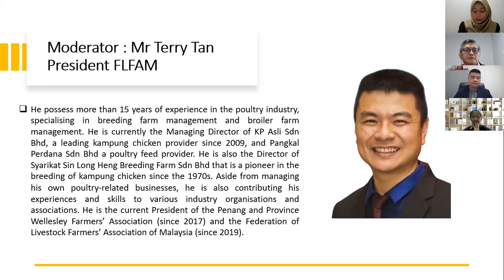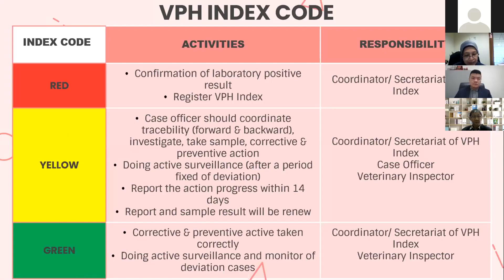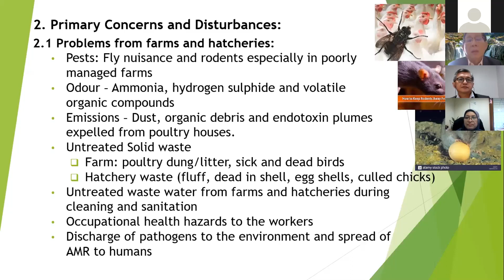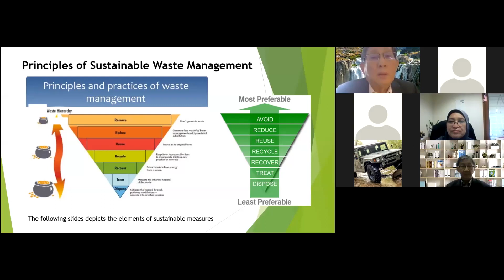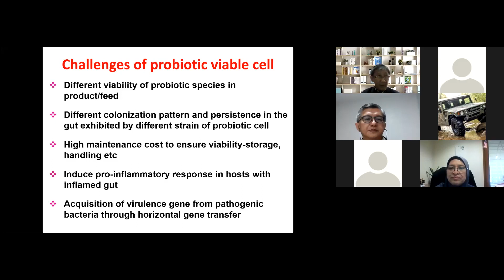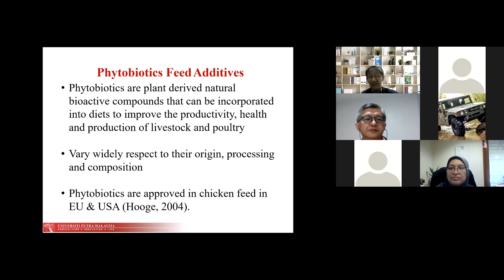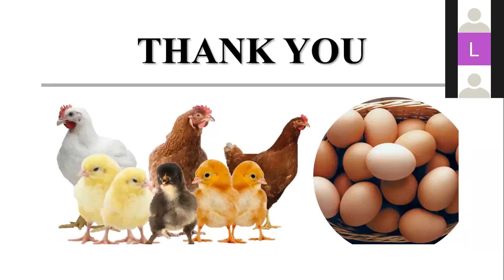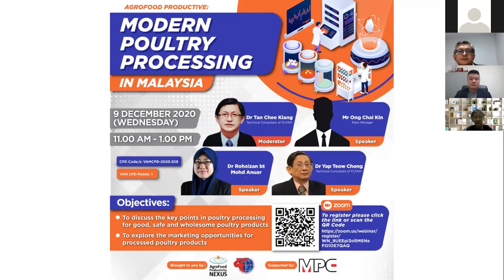Agrofood Productive: Public Health Concerns in Poultry Production.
A webinar co-organized by Agro-Food Productivity Nexus (AFPN) together with the Federation of Livestock Farmers Association of Malaysia (FLFAM) on 5 December 2020 (Saturday) via Zoom Webinar.

The Objectives:
• To discuss the public health concerns especially on food safety, antimicrobial resistance, and environmental problems
• To discuss the intervention measures for risk mitigation on the public health issues

This session was moderated by the President of FLFAM, Mr. Terry Tan, and together with his panel of speakers who are experts in their field. The first speakers are, Dr. Rohaya bt Mohd Ali (Senior Assistant Director, Food Safety of Animal Section, Veterinary Public Health Division, DVS ), Dr. Yap Teow Chong (Technical Consultant FLFAM), Prof. Dr. Loh TC (Deputy Director of Center of Industry Relations and Networks (GIRNet) at UPM), and Dr. Tan Chee Kiang (Technical Consultant of FLFAM).

Don't forget to like and subscribe to our youtube channel (Agro-Food Productivity Nexus) for more informative videos and do like our Facebook page @AFPNexus to get more latest information on our programs and activities.